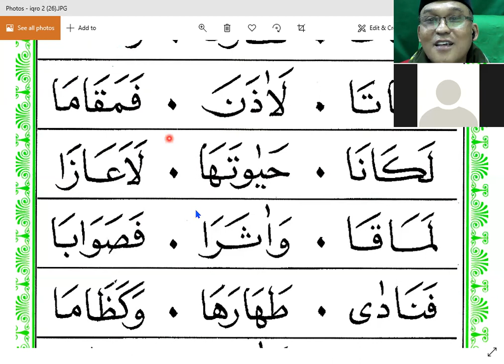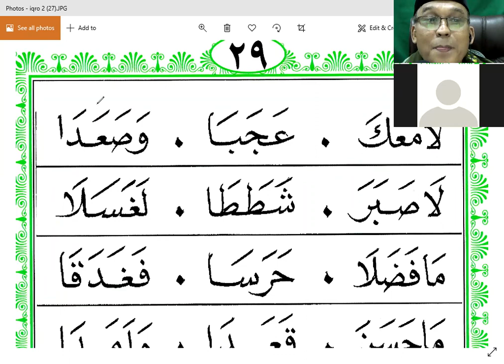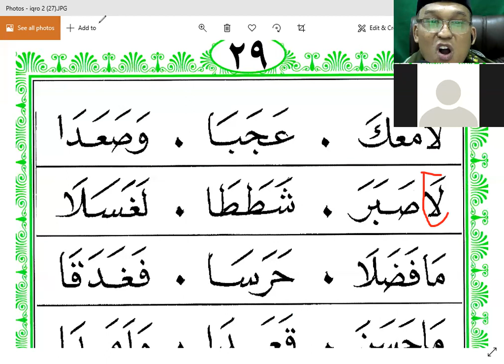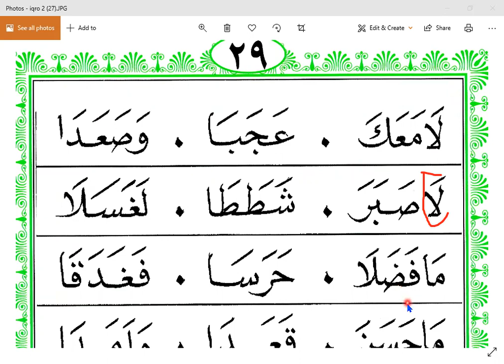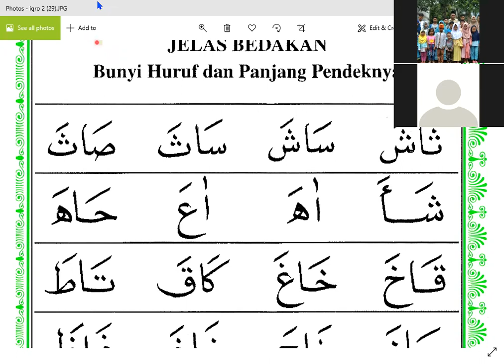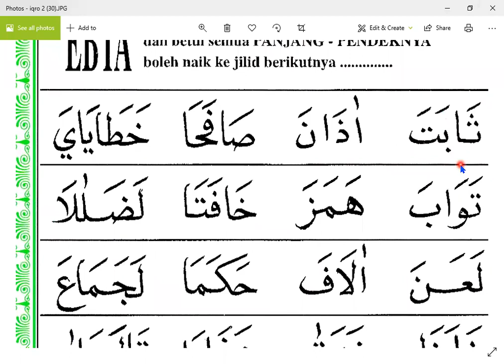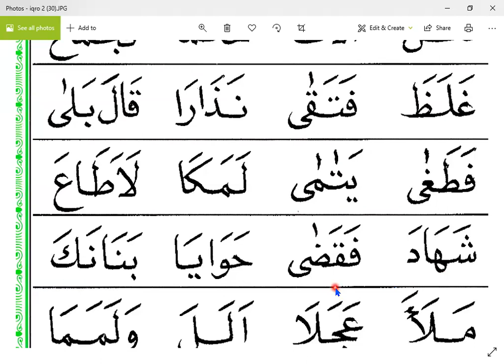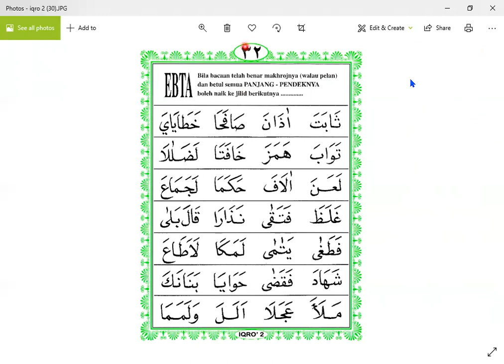CARA MUDAH BELAJAR QURAN -ARIRKM/ ARI TAJWID- Huruf Yang Dipotong & Berubah Bentuk